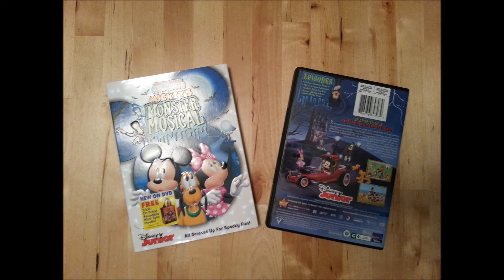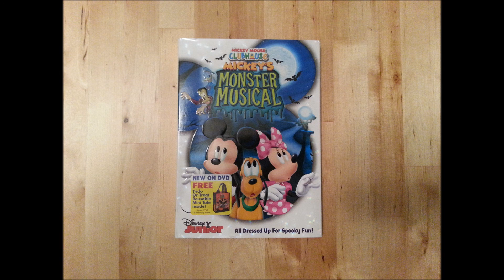Critique DVD Mickey's Monster Musical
Critique DVD Mickey's Monster Musical par Justin pour Un coffret distribué par Walt Disney et sortie en magasin le 8 septembre 2015.

Trois aventures de l'émission La maison de Mickey réunies sur un seul disque.